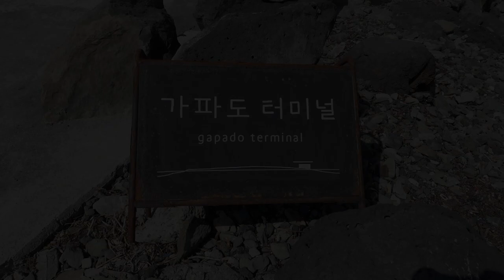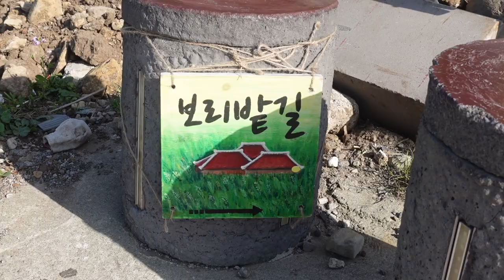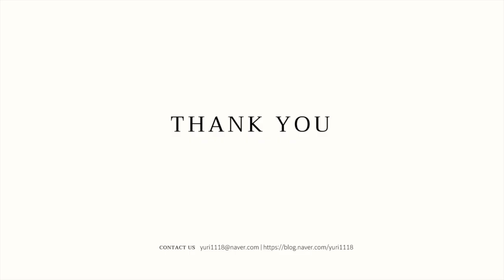[🏝제주도 브이로그 2] 제주도 렌트없이 2박3일 여행하기 / 제주캠핑/ 가파도 유채꽃 / 봄여름 제주도4K드론영상 /산방산 /서귀포자연휴양림 캠핑/제주도버스 택시 타기 /자유여행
안녕하세요 yuriyA입니다.
본 영상은 올 초 4월에 촬영된 영상이며 화질이 낮을시엔 *1080으로 조절바랍니다.
렌트없이 제주도를 여행한건 처음이라 조금은 어색했지만
나름 재미있게 추억 많이 만들고 왔습니다.
영상을 보시고 공감과 힐링 느끼시길 바라며 다음 영상도 기대바랍니다.
그럼, 언제나 건강유의하시길 바랍니다 :)